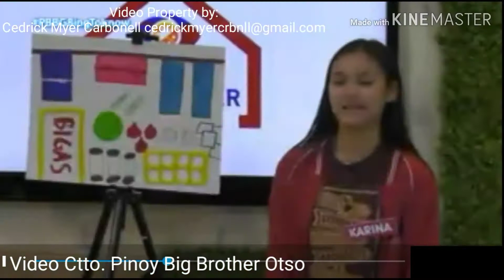PBB Karina Bautista is being so much emotional about her experiences in life